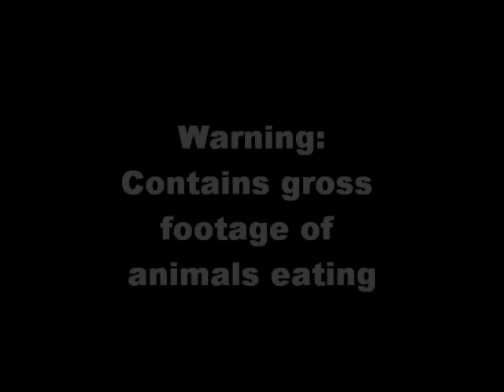Fearless Freddie Discovers a Feeding Frenzy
Fearless Freddie finds a feeding frenzy...not for the weak stomach